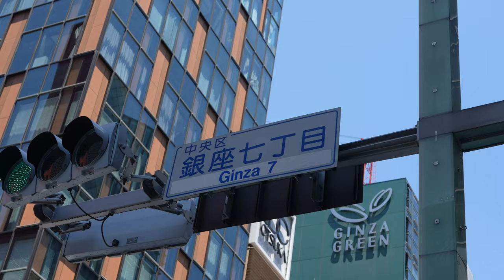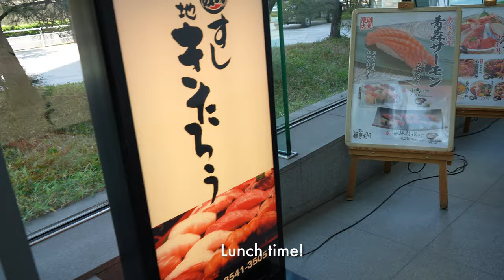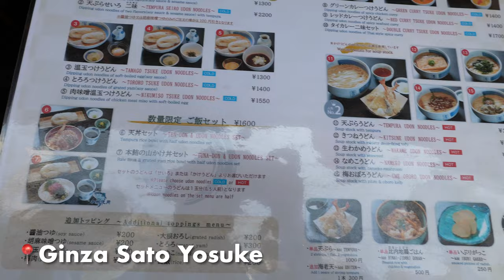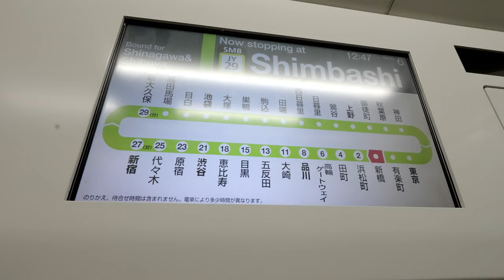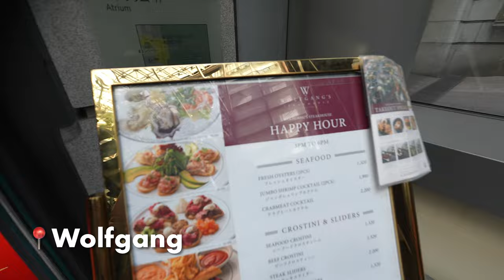Matt Pranks Hanna, All our Favorite Restos, Going to the Zoo, More Shopping!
Hey guys, sorry for the delay! But here’s the second part of our recent trip to Tokyo, Japan :) It was short but sweet! We hope you enjoy.